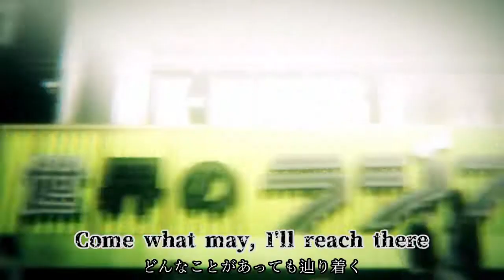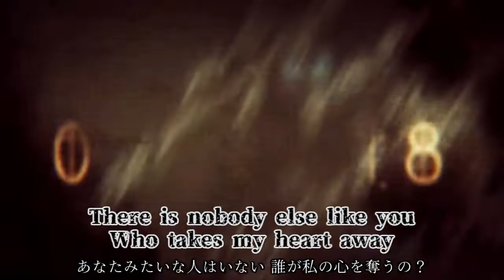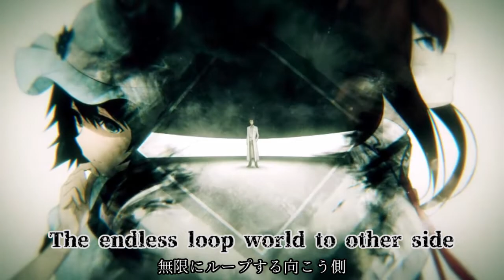【歌詞・日本語訳】《STEINS;GATE ELITE》OP 【COSMIC LOOPER 】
シュタインズゲートエリートOP
歌：いとうかなこ
作詞：志倉千代丸
作曲：志倉千代丸

Fullにしなかったのはきっと面倒くさいからじゃない！
OPだけ載せたかったからだ！だからだ！きっとそうだそうなんだ、そうなのよ？そうなの？そっかぁ